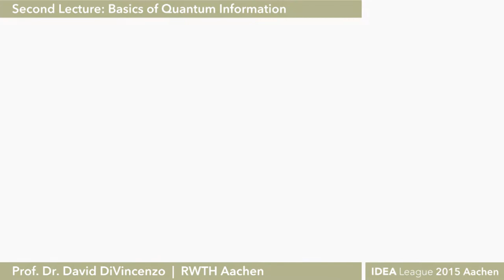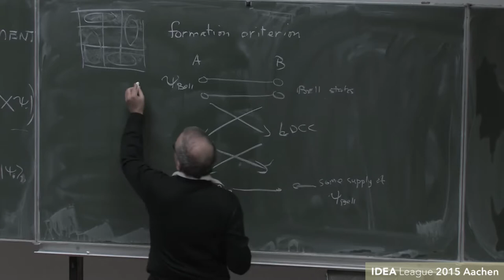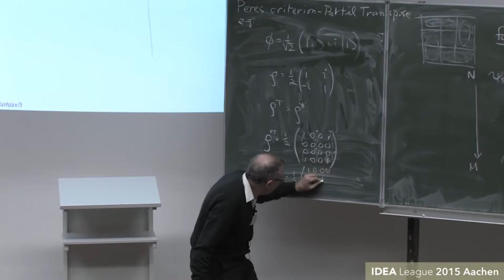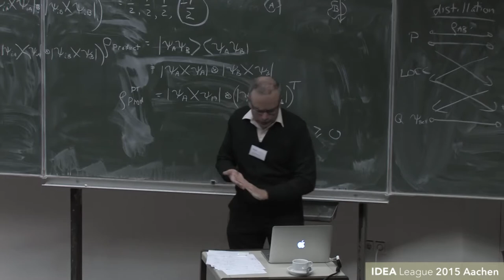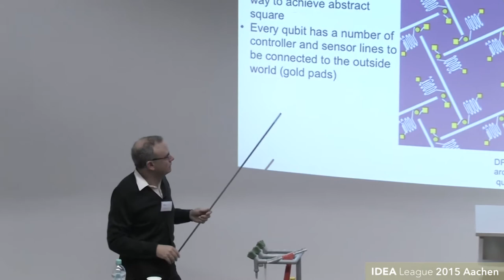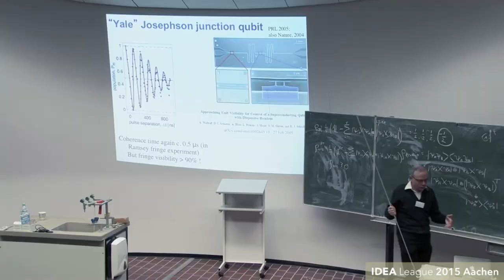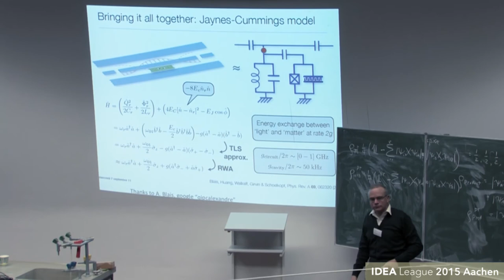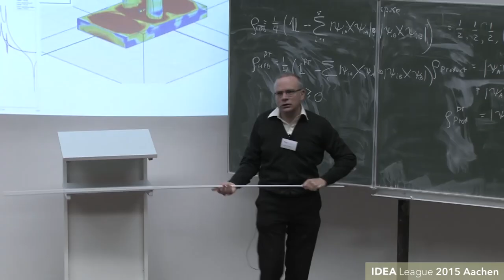David DiVincenzo | RWTH Aachen University / Lecture2: Basics of Quantum Information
Monday, 23 Feb. 2015
IDEA League Quantum Information Processing School at RWTH Aachen University